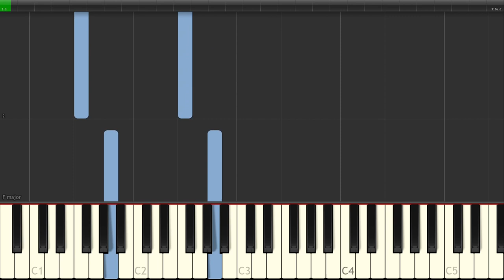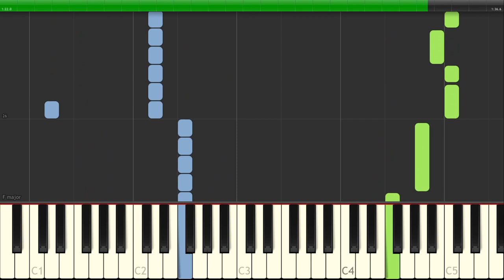Westworld - Main Theme - [Piano Tutorial] (Synthesia) (Download MIDI + PDF Scores)